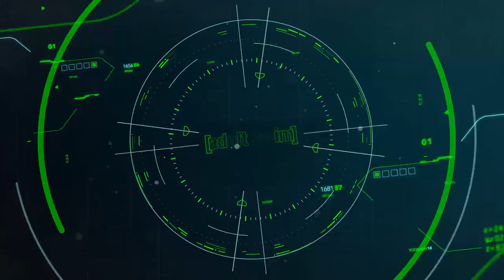Toonami - Dragon Ball Super: Episode 102 Promo (HD 720p)